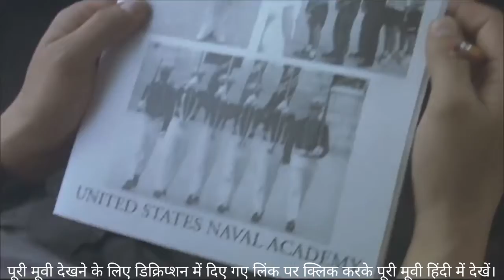Crazy/Beautiful Hollywood Movie Explained In Hindi/Urdu | Hollywood Movie Explain in Hindi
Slasher movie in hindi
movie explainer hindi explain
slasher movies
Movie explainer
Erotic Movies
Fifty shades darker Full Movie Explained In Hindi/Urdu। Film 2 Summarized Hindi

नमस्ते दोस्तों स्वागत है आपका हमारे चैनल पर इस चैनल पर मै और मेरी दोनों मिलकर हॉलीवुड और बॉलवुड मूवी को हिंदी में एक्सप्लेशन करके के आप के सामने लाते हैं ताकि आप को किसी भी मूवी को समझने में आसानी हो सके अगर आप को हमारे चैनल पर कुछ भी अच्छा लगा हो तो कृपया करके हमारे चैनल को सब्सक्राइब करे आप का धन्यवाद !

Insight Video:
hollywood movie hindi new
hollywood movie hindi dubbed new
hollywood movie hindi dubbed action movie
man on a ledge full movie in hindi dubbed

hindi movie new movie in hindi hollywood movie in hindi hindi dubbed new movie The Straight Story
एक सफ़र जो शायद आपको कुछ सिखा दे Daredevil Movie Explained
आम इंसान ही बनते हैं SUPER HERO The Beauty Inside
जो सुरत देख कर प्यार करते हैं वो प्यार नही Attraction होता है Rabbit Proof Fence
हिम्मत और साहस की कहनी 16:41 La la land
5 Oscar Awards जितने वली फ़िल्म SURVIVAL STORY
DESERT 🌵/ SPANISH MOVIE MISERY
एक लेखक जिसे उसका TALENT महँगा पड़ गया Cold skin
एक टापू जहाँ रहते हैं विचित्र जीव जल, हवा, भूमि और अग्नि दुनिया के रहस्यमयी लोग The count of Monte Cristo Hindi Summary Hercules